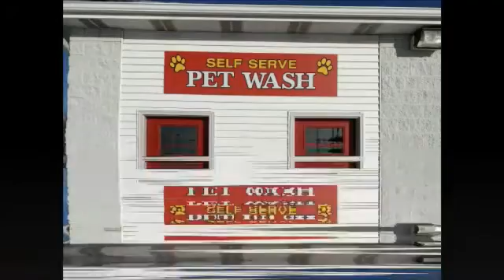NCTV45’S LAWRENCE COUNTY 45 WEATHER THURSDAY MAY 27 2021